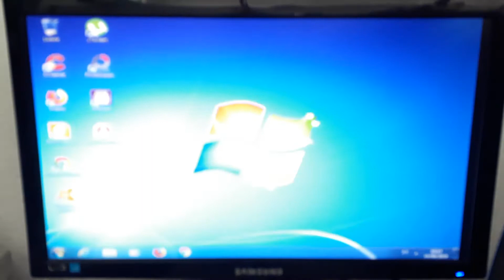SSD em Placa Mãe Sata 2 vale a pena?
Veja o desempenho do SSD 240gb na inicialização em uma placa mãe Sata 2.
SSD Marca: Wester Digital

🔴 Veja como Pessoas comuns estão Ganhando mais de 3mil com Manutenção de Computadores
⚠️ Fuja da Crise e Fature Alto Clique aqui e Saiba como